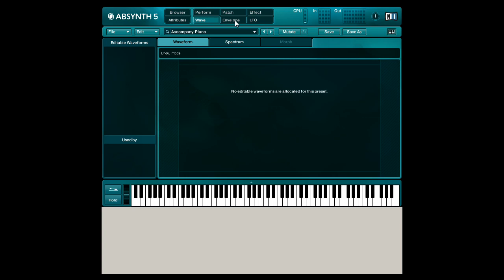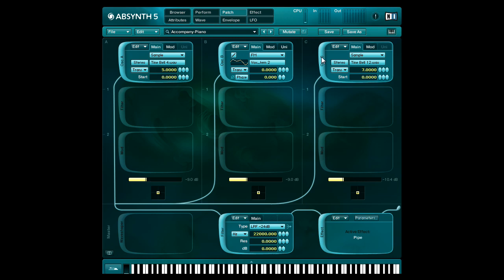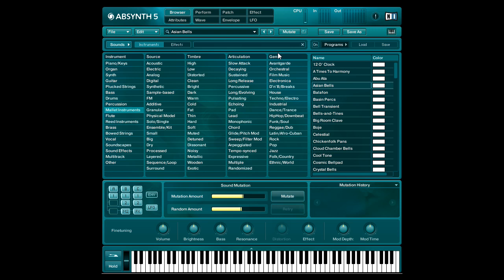Get lost in the sounds of Native Instruments Absynth 5 - SoundsAndGear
taking a look at the awesome ambient, organic, evolving synth sounds of Absynth 5 from Native Instruments